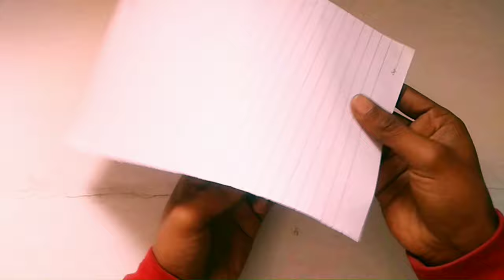घर पर बनाएं नेबुलाइजर ||Home made nebulizer!Nebulizer how to make nebulizer at home!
video info:-घर पर बनाएं नेबुलाइजर ||Home made nebulizer!Nebulizer#
video info:- is video me aapko hm ek nebulizer pump bana ker dikhaege. Technicaljugad#
how to make nebulizer at home in emergency#
#..how to make an instant nebulizer at home#. dc12v nebulizer#.
how to make vapping nebulizer machine#..
nebulizer machine#.